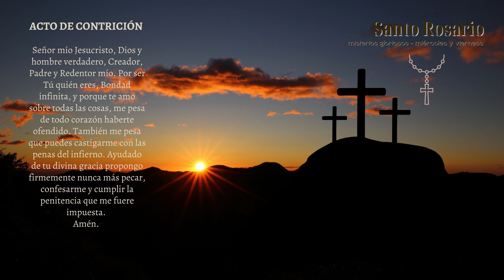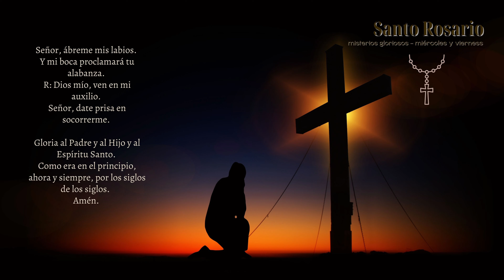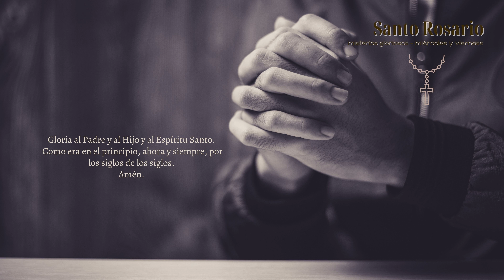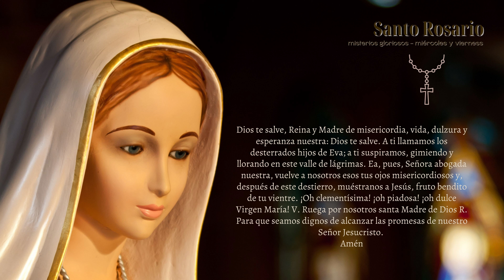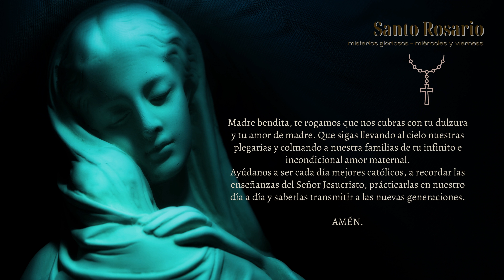SANTO ROSARIO MIÉRCOLES Y DOMINGO | MISTERIOS GLORIOSOS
Madre bendita, te rogamos que nos cubras con tu dulzura y tu amor de madre. Que sigas llevando al cielo nuestras plegarias y colmando a nuestra familias de tu infinito e incondicional amor maternal.
Ayúdanos a ser cada día mejores católicos, a recordar las enseñanzas del Señor Jesucristo, practicarlas en nuestro día a día y saberlas transmitir a las nuevas generaciones.

Creditos:
IMÁGENES Y VIDEOS CORTOS: Canva
MÚSICA
All Around You Feat. L E O V I - Smplsmth.
License Number - TgzfYd. Arlist.io

Birraj - Prelude in E Minor, Op. 28, No. 4

Lullaby No. 2 In A Flat Major - Ran Raiten.

Lullaby No. 3 In E Minor - Ran Raiten.

Raphaël Angelini - To a Wild Rose n°1.
Voz: Edna Becerra